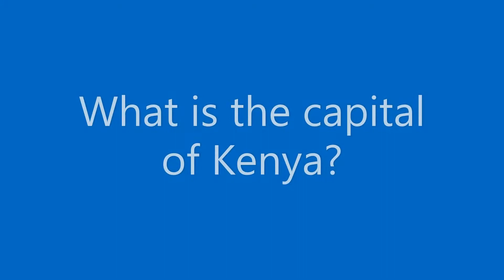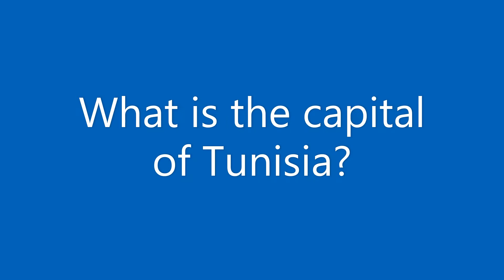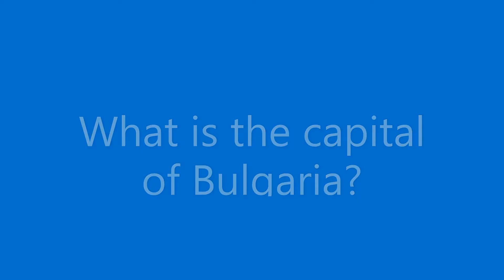quiz on capitals 4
KNOW CAPITALS OF THE WORLD? TRY THIS QUIZ!!!